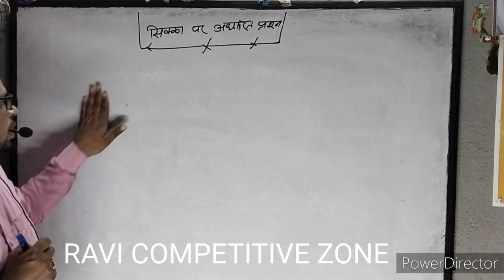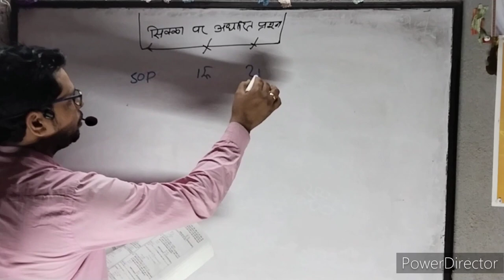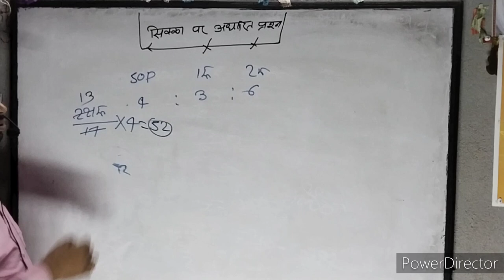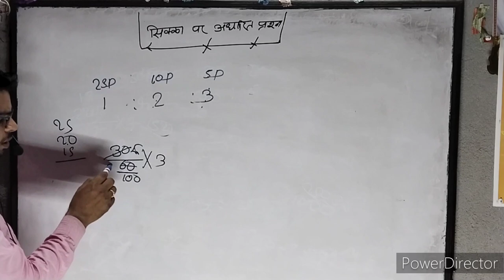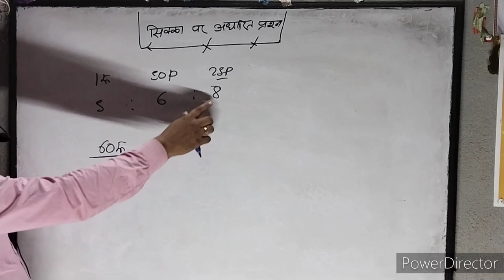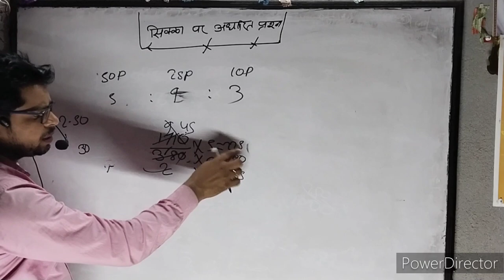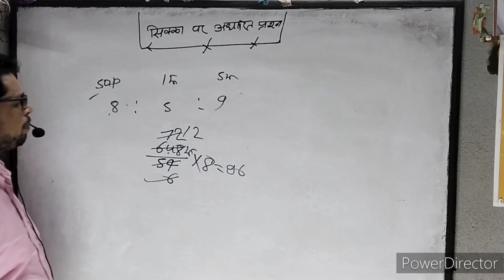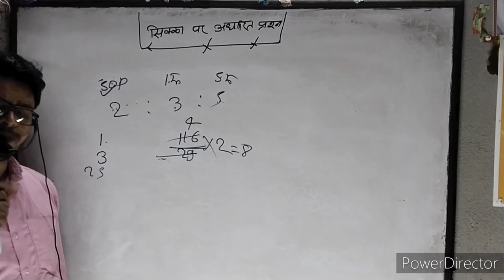सिक्का पर अधारित प्रश्न जो सभी एग्जाम के लिए इंपोर्टेंट है।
सिक्का पर आधारित प्रश्न जो  सभी एग्जाम के लिए बहुत इंपोर्टेंट है।